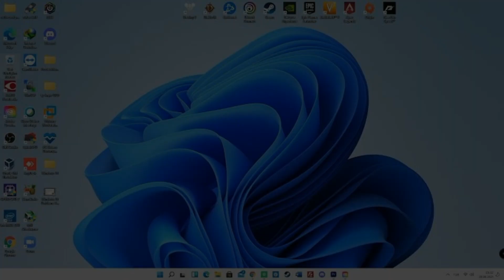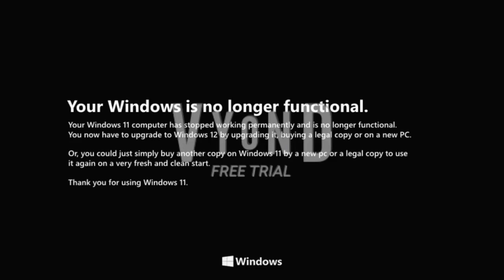SALİH ERROR 3